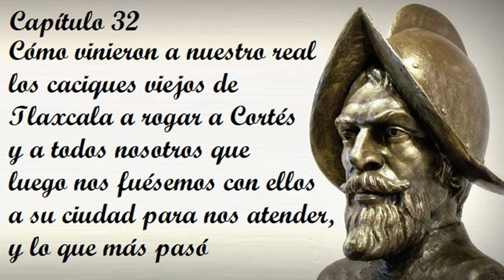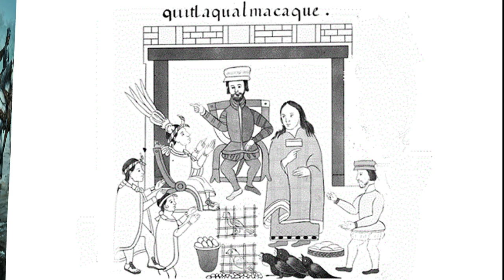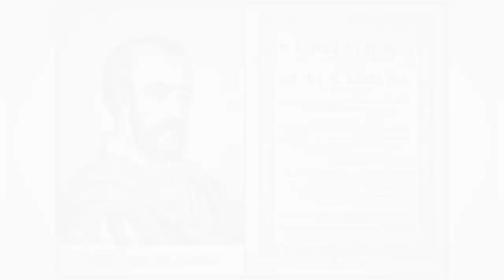Capítulo 32 de la Historia verdadera de la conquista de la Nueva España de Bernal Díaz del Castillo